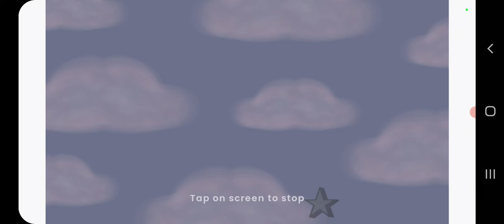Welcome to ✩The MoonCat Show✩! :D (Read desc to learn more about ☆The MoonCat Show☆!)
☆The MoonCat Show☆ is about a cat named Moon, and she goes on funny adventures while traveling to a place called Moonrise Forest, where she has to fight a creature trying to mess up time and reality.